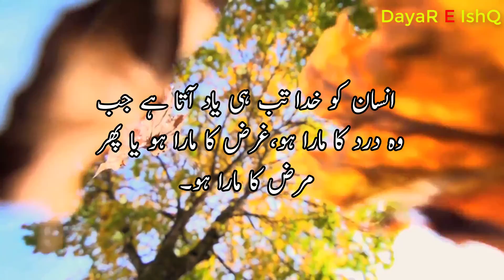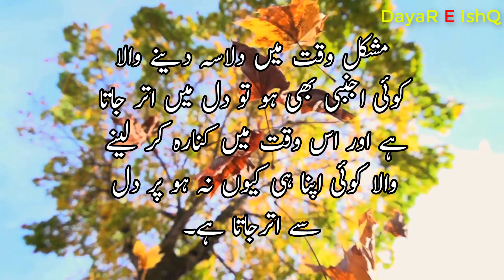Aurat Makeup Kar Ke | Urdu Quotes | Quotes About Woman